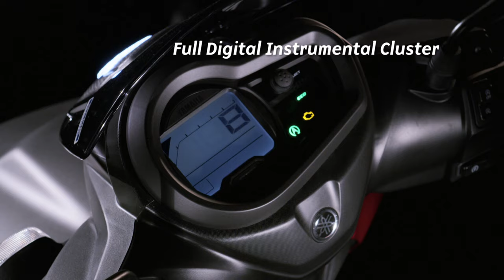The All-new RayZR & RayZR STREET RALLY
Introducing the perfect combination of stealthy looks, aggressive cuts and thrilling performance. The all-new Yamaha RayZR and RayZR Street Rally. Mounting a newly designed, powerful, BS-VI compliant 125cc FI Blue Core engine delivering 30% more power and 16% more mileage, these razor sharp machines are quick movers on the road. Lightweight (99Kg) “Armored Energy” design. A comfy two-level seat. Multi-function key. Edgy LED position light with a smoky visor. And a fully-digital console. Smart Motor Generator that offers a silent start every time. Stop Start System that automatically shuts the engine when idling. And you just need to accelerate to restart. The side stand comes with engine cut-off safety switch that cuts the ignition when the stand is not retracted. The Street Rally, however, gets two additional features. Brush guards for knuckle protection and specially designed block tyres for those little adventures. So, get ready to ride RayZR sharp!